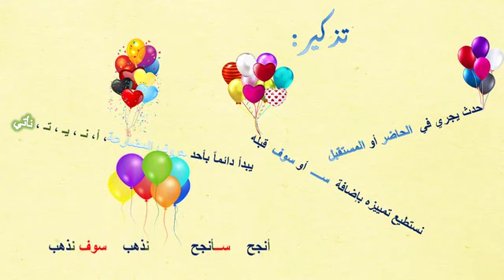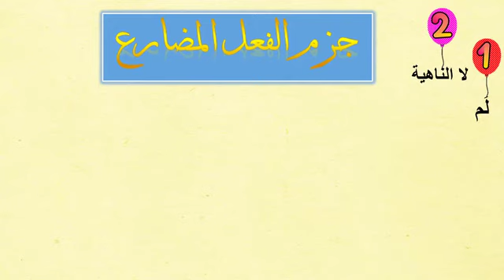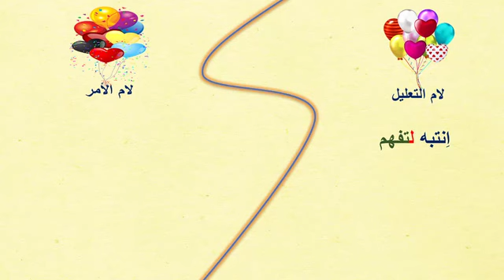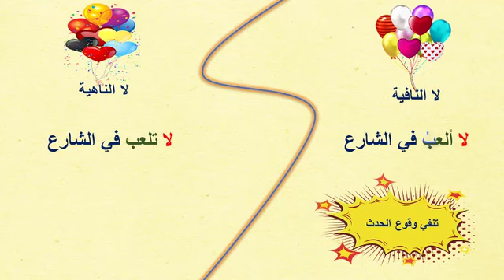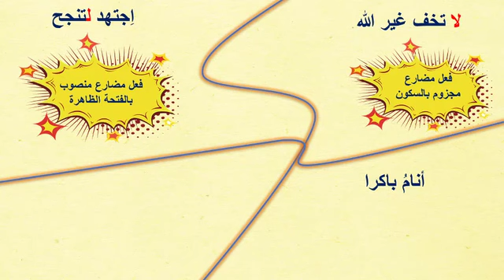جزم الفعل المضارع (4AP)